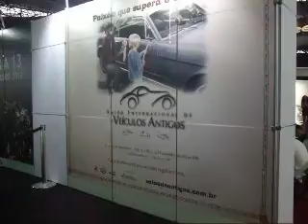BSS Blindagem com Carros Bentley e Cadilac Scalage Salão do Automóvel 2012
Vídeo Flávio Primo 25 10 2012